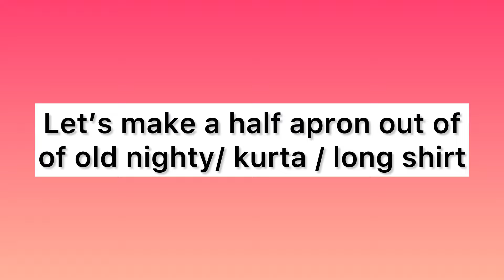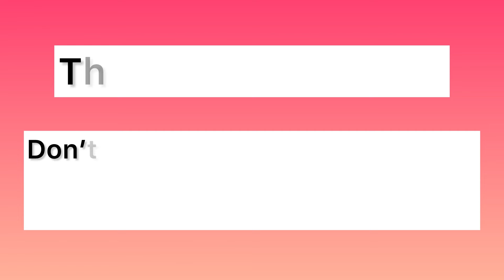DIY half apron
Hey everyone!
Learn to make a half apron out of old nighty / kurta/ long shirt with me in an easy way.

These aprons are very comfortable and useful in day today’s life .

I know it’s always easy to buy an apron from market/ online but trust me it’s soo much fun to upcycle something.

Never ever hesitate to reuse old discarded things at home rather feel proud that your effort is a tiny contribution towards saving environment.

Loads of love— Craftokri ❤️

If you create anything Inspired by my video , do share It on Instagram and tag me.